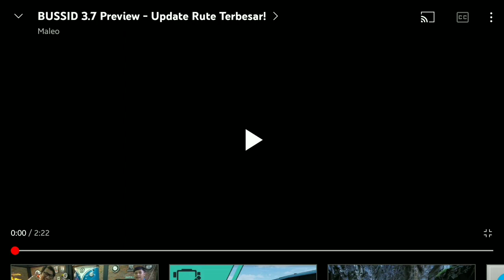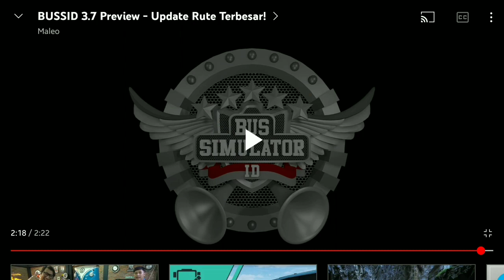KUPAS TUNTAS PREVIEW BUSSID UPDATE 3.7 LENGKAP ❗❗ ADA RUTE MADIUN😱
Hallo temen-temen, berjumpa lagi bersama saya disini!
Dalam kesempatan kali ini kita akan membahas & mengupas tuntas tentang update game bussid 3.7 resmi dari maleo!
Simak terus video ini sampai habis ya😁 Happy gaming!